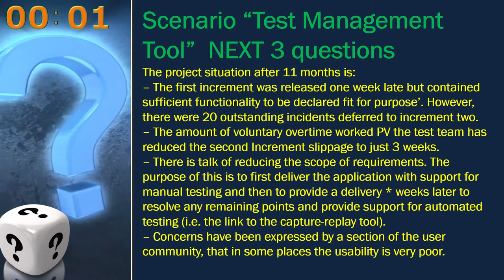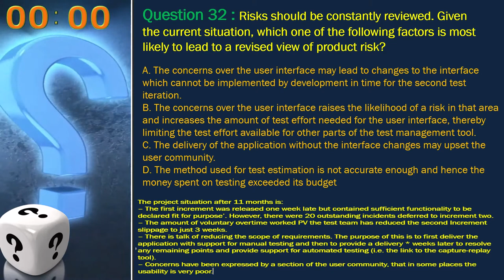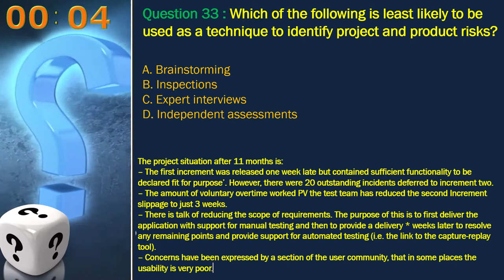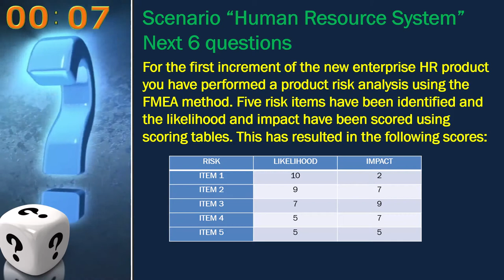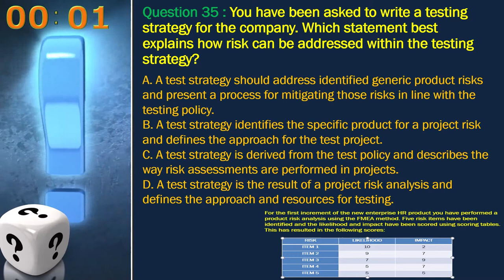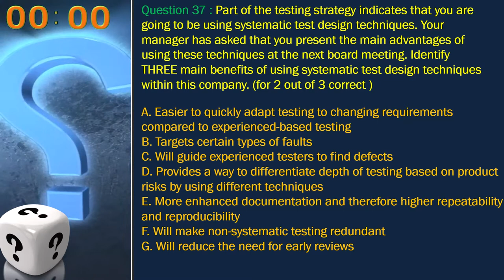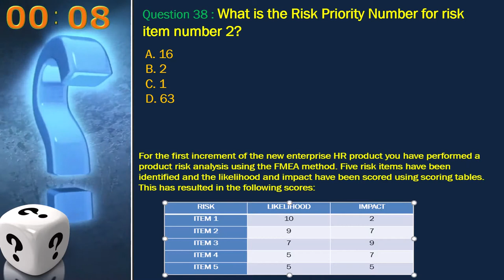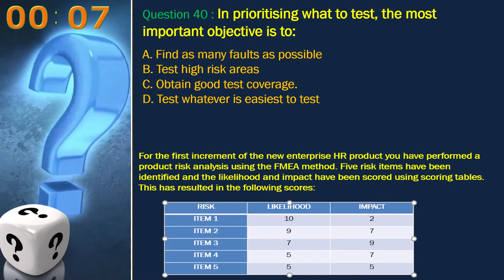ISTQB - MOCK TEST 1 Question 31 - 40 ISTQB test manager